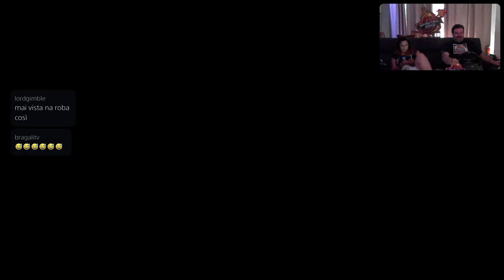GP MONACO 2022 [PS5-ITa] POLE Charles LeClerc - Marcodrums Games - in Live 29/5/22